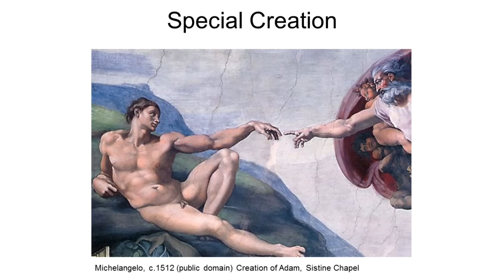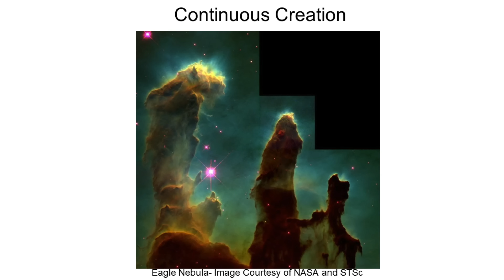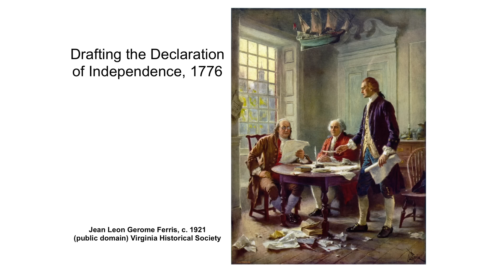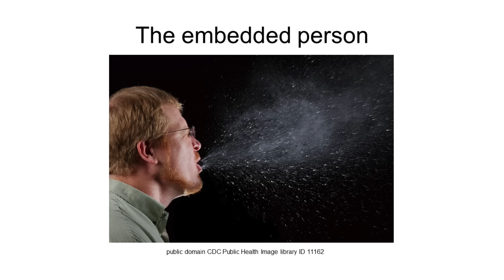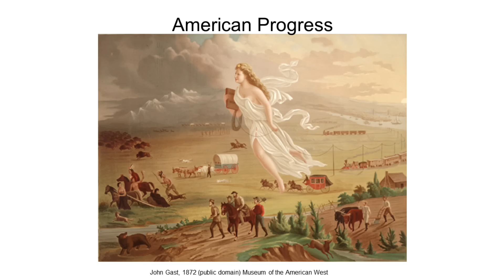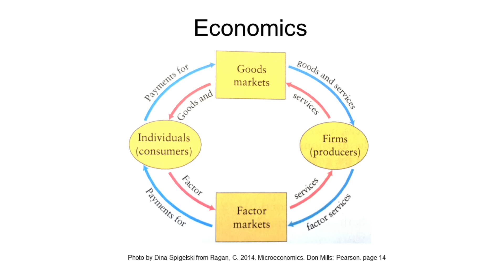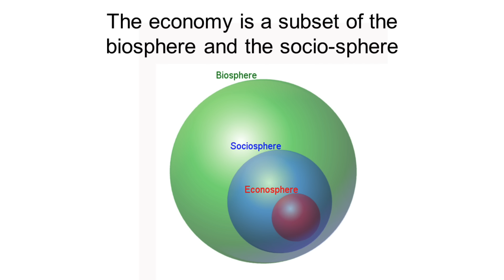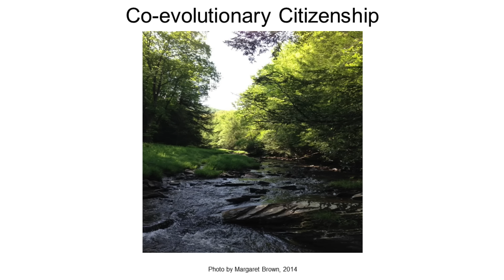Why We Are Lost | Dr. Peter Brown | TEDxCalgary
When we stopped trying to live in synchronization with the earth around us and started trying to dominate, humans lost an important connection to the natural world around us. Dr. Peter Brown gives us his ideas on how we can try to alter that destructive path.

Tree Farmer and Philosopher

A tree farmer, steward, professor, author and a philosopher. Dr. Brown’s entire career has concentrated on the practical uses of philosophy to think critically about the goals of society.  Since the 1980s this work has centered on the thought systems that legitimate and facilitate the accelerating decline in life’s prospects.  A distinguished academic with his hands firmly grounded in the soil, he is grappling with how we can extricate ourselves from the project of Earth domination. He is currently a professor at McGill University where he directs the Economics for the Anthropocene project (E4A). The E4A project aims to educate up to 60 PhDs in the field of ecological economics; to take seriously the re-imagining of the “human” required by contemporary science; and the establishment of a mutually enhancing human/Earth relationship.